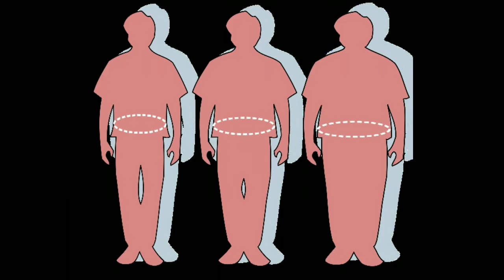MOTAPA KAM KRNY KA TRIKA | MOATAPA KAM KRNY KY LIY KAWA | JISM KI SOJAN KAM KA TRIKA URDU/HINDI